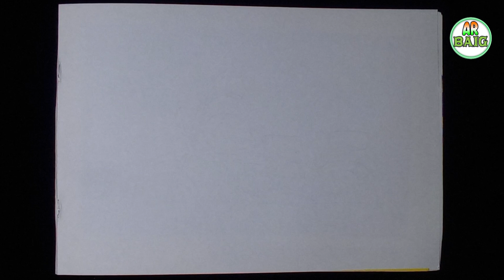How To Draw Bike || Easy Bike Drawing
Your Queries -

bike bike drawing bike drawing bike drawing.